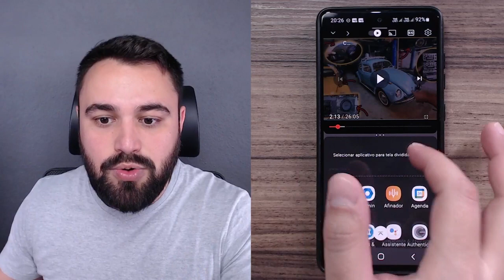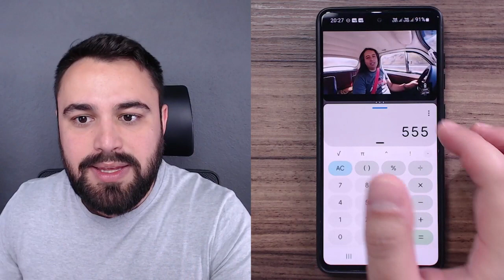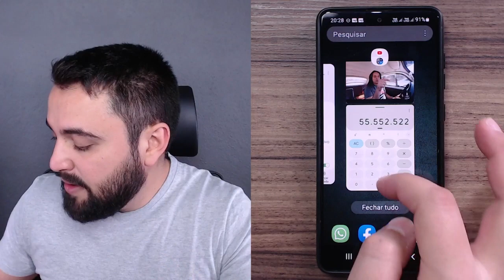COMO ABRIR OUTROS APLICATIVOS ENQUANTO ASSISTO VÍDEOS NO YOUTUBE PELO CELULAR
Você já reparou que enquanto estamos assistindo vídeos no YouTube pelo celular não é possível abrir outro aplicativo simultaneamente? Normalmente, o conteúdo é pausado até que você abra o YouTube novamente. Mas a boa notícia é que é possível abrir outros apps no celular enquanto você assiste aos seus vídeos. Para saber como utilizar este recurso, assista ao vídeo!